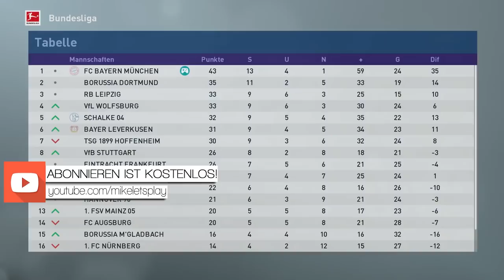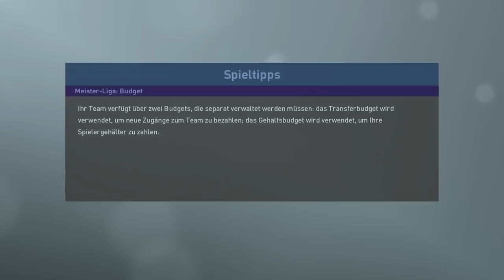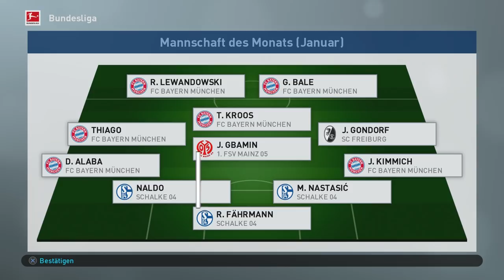RETTUNG IN LETZER MINUTE !!🔥😱🔥|| PES 19 Trainerkarriere #015 || Bundesliga || FC Bayern München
- Trainerkarriere

Ihr hört gerne Musik dann probiert das doch mal aus:

Ihr schaut gerne Filme, dann probiert das hier doch mal aus:

Hast du auch keinen Bock bücher zu lesen ?!: